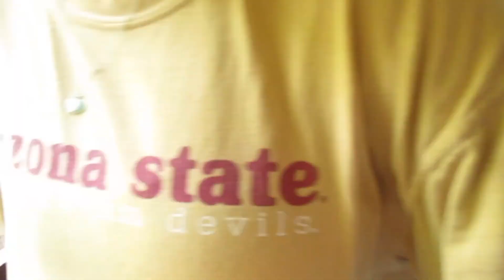Kesher Vlogs ft Shabbat part 3